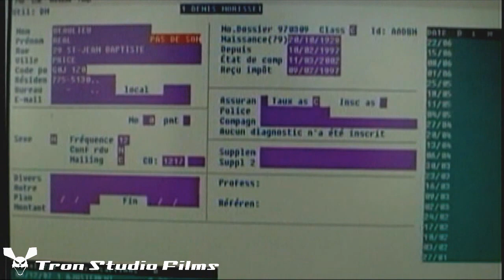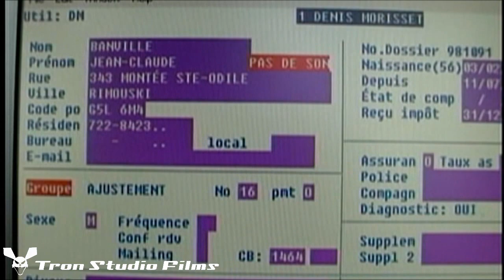Special Agent Jack Jones: The Movie | Part 1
Hey Universe, welcome the the Tronnyverse!

Follow the first adventure Jack Jones, special agent of Xnet, as he is set on a mission to stop James "The King" King from taking over the world in Tron Studio Films' first spy action movie project ever.